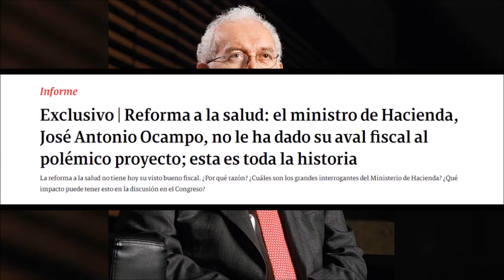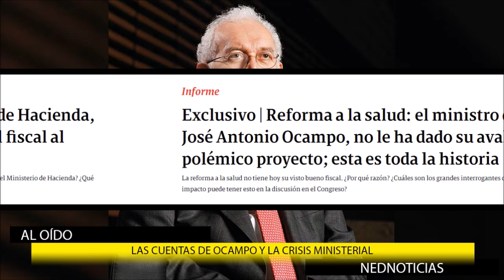🔴 EL GOBIERNO DEL PACTO DE EMPIEZA A DIVIDIR || CRISIS MINISTERIAL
Paloma Valencia
Miguel Uribe Turbay
Diego Molano
David Luna
Jose Jaime Uscátegui